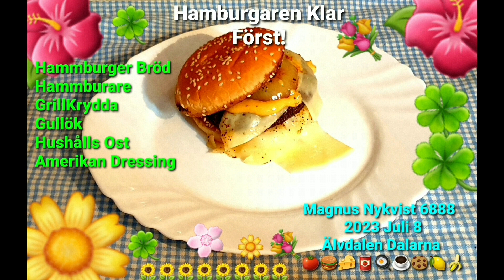Dagens HuvudMåltid▪︎2023 Juli 8 🍎🍌🍅 Magnus Nykvist 6888 ⏬🍳☕🍅🥕Älvdalen Dalarna 🍔🍅🍋🥫🫑🧅🧄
⏬⏬⏬Text Ner Till!⏬⏬⏬🍳🧅🫑🧄🥕🍎
Hej Allihopa! Det blev en matlagningsvideo idag! Som med många videor blir det alltid lärorikt redigerings arbete innan videon är på min YouTube kanal. Många delar kan man förbereda till färdiga delar som olika intron mm... Som man sen enklare kan plocka ihop och sätta på plats i video redigeringen.
Sen brukar det "till - komma" endel nytt arbete med den pågående videon med lite nya inslag. Det är alltid en kul och intressant utmaning med att göra videos. Man kan ochså bli trött i tänkandet om arbetet pågått i flera timmar.
Jag har många drömmar och idéer som jag tänker på som jag vill förverkliga. Jag tror att allt skapande i olika former är en pågående resa i utveckling. Det finns så otroligt många intressen områden som bara några exempel som: Bilar/ Fordon, Musik, Konst, Byggnation, Architektur, Språk, Natur, Matematik, Fysik... mfl... många flera ämnes områden. Jag har många olika intressen sen flera år sedan.
Slutar skriva här!   8:e Juli 2023 kl.12.50
Här blev det 1168 stycken tecken av 5000 stycken tecken som man kan som maximalt använda här på meddelande under videon!